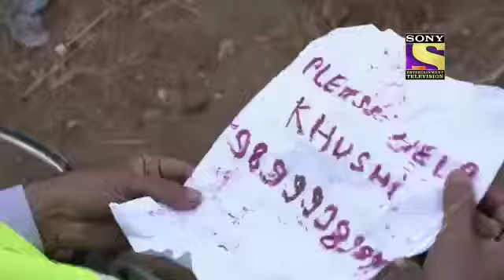Dekhte rahiye beautiful story ke sath crime petrol satark